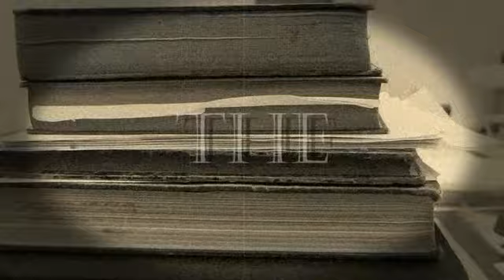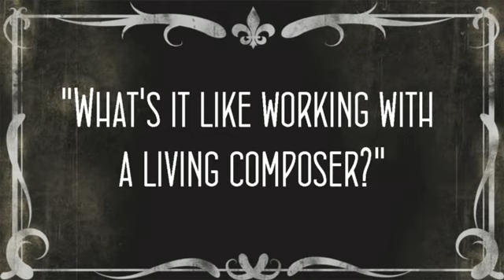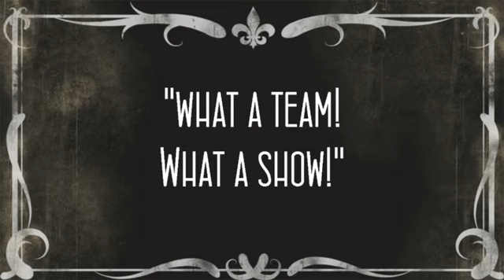Capitol City Opera Company's "The Secret Agent" (a docufeature)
"Outstanding. Exceptional. Enjoyable. A wonderful evening. Marvelous."

These are just some of the comments overheard from audience members immediately after seeing the Capitol City Opera Company's world premiere performance of The Secret Agent on March 15-17 at the Conant Performing Arts Center on the campus of Atlanta's Oglethorpe University.

A tale of intrigue, anarchy, espionage, betrayal, murder and suicide, The Secret Agent is a newly completed opera based on the 1907 novel of the same name by Joseph Conrad. It explores the impact of these dark and unnerving themes on human relationships. More than 100 years later the story is still fresh and resonant.

Directed by Michael Nutter, the artistic director for the company, with music direction by Catherine Giel, the opera's music was composed by Atlantan Curtis Bryant. Libetto was by New York forensic psychiaatrist Allen Reichman.

The production featured baritone Wade Thomas as the spy, Adolf Verloc; soprano Elizabeth Claxton as Winnie Verloc; baritone Ivan Segovia as Karl Yundt, the man who always carries a bomb; counter-tenor Chase Davidson as Stevie, the tragic hero; and tenor Timothy Miller as Ossipan.

Working on a world premiere brought new challenges for the opera company founded by Donna Angel, now artistic director emeritus, that The Atlanta Journal-Constitution recently dubbed as "Atlanta's irrepressible and irreplaceable small opera company."

"When staging a work that is already known, both the cast and the audience have set levels of expectations about what they will experience," Nutter said. "But a new work presents unknown factors."